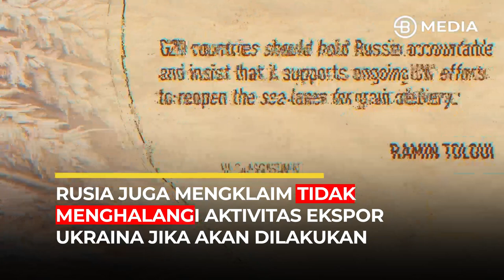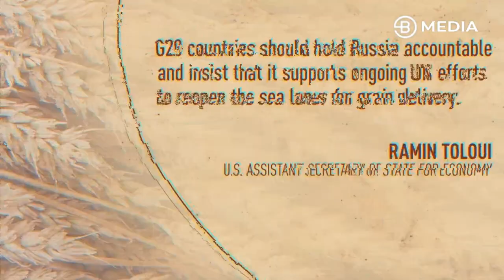RUSIA TUDING AMERIKA DAN INGGRIS JUGA PERNAH LAKUKAN TAKTIK KELAPARAN !!! - BOSSMAN UPDATE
RUSIA TUDING AMERIKA DAN INGGRIS JUGA PERNAH LAKUKAN TAKTIK SENJATA KELAPARAN !!! - BOSSMAN UPDATE